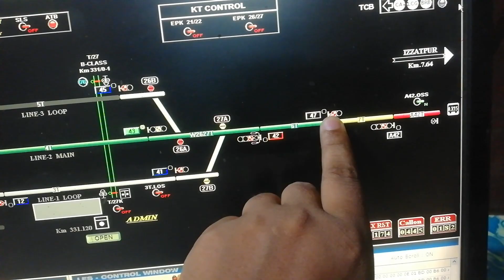সিগনাল খারাপ হলে রাতের বেলায় কিভাবে ট্রেন চলে | না দেখলে মিস করবেন | Bd rail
# bd railway